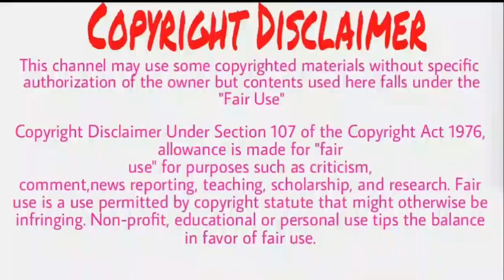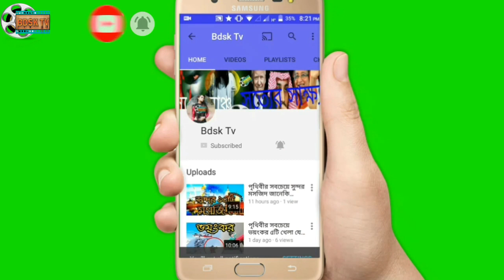Bangla news Today | BD News Live Today